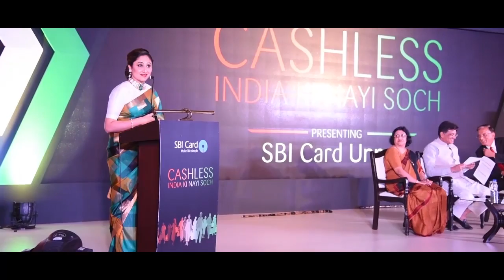Popular Emcee Anchor Gitikka Ganju Dhar at SBI Card Launch introducing Minister Mr Piyush Goyal.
Emcee  Anchor Gitikka Ganju Dhar, over the last few years has emerged as the Indian live industry's preferred choice of host at important Government/PSU events. A veteran, with 18 years of live stage and television experience behind her, she is well known for her superior skill and professionalism at work. She is often engaged at events that host the presence of Presidents, PMs, ministers and corporate global leadership.